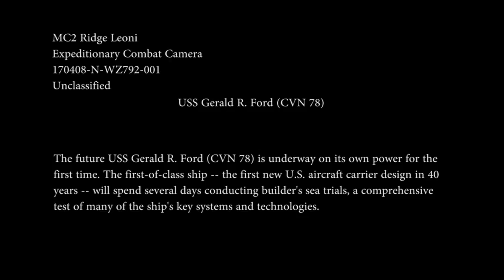Future USS Gerald R. Ford Underway for Builder's Sea Trials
NEWPORT NEWS, Va. (April 8, 2017) The future USS Gerald R. Ford (CVN 78) underway on its own power for the first time. The first-of-class ship -- the first new U.S. aircraft carrier design in 40 years -- will spend several days conducting builder's sea trials, a comprehensive test of many of the ship's key systems and technologies. (U.S. Navy video by Mass Communication Specialist 2nd Class Ridge Leoni/Released)